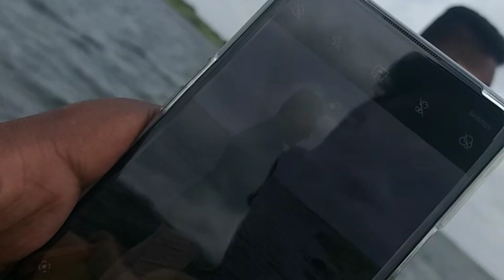MULA DAM || Ahmednagar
Mula Dam
Also called as Dnyaneshwar Sagar Dam, Mula Dam is situated near the Mahatma Phule Krishi Vidyapeeth and is used for irrigation purposes in Rahuri, Newasa, Shevgaon and Pathardi taluka. Popular for its beautiful surroundings and boating facilities, the dam is one of the popular picnic spots around Ahmednagar. With the storage capacity of around 26 TMC, the dam supplies drinking water to Ahmednagar city and its adjoining areas.

For Ahmednagar district, which comes under dry zone and hence faces immense water scarcity, this dam is indeed like a lifeline. Construction of this critically important dam was completed in year 1974.

It’s surrounding lush greenery and clean water attracts hordes of tourists.